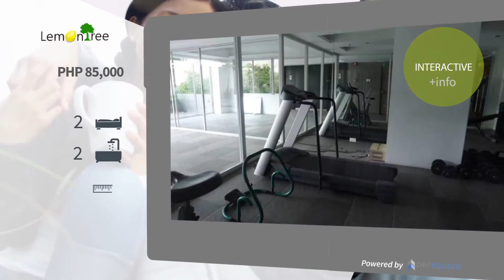CondominiumFor Rent in Bonifacio Global City, Metro Manila, Taguig, NCR